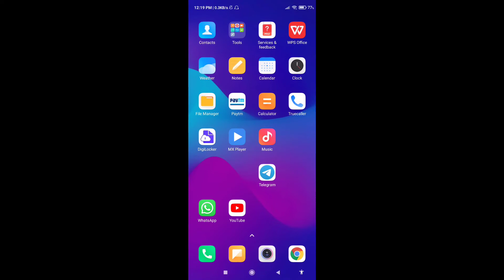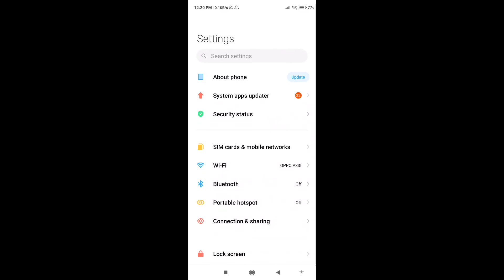How To Download Original Mi Screen Recorder | Mi Screen Recorder Download Kaise Kare After Delete